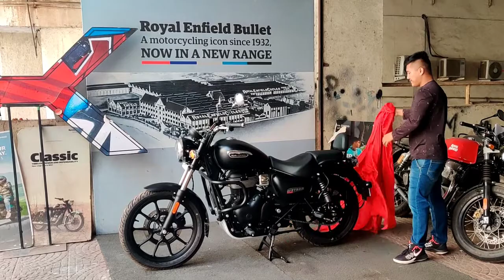Delivery of my Royal Enfield Meteor 350 - Stellar Black on 07 February 2022 at Bandra West, Mumbai